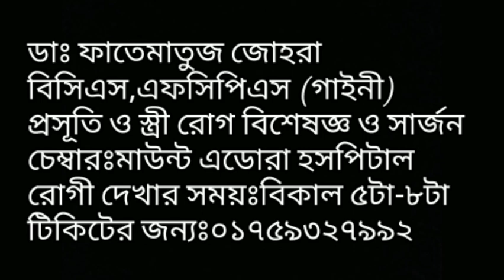SYLHET GYNEA SPECIALIST NAME | PART-1 | সিলেটের গাইনী বিশেষজ্ঞ ডাক্তার গনের নাম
Sylhet top Gaynee doctor list, Gayni Doctor, মহিলা ডাক্তার, সিলেট এর স্ত্রী প্রসূতি বিশেষজ্ঞ সার্জন, Gaynee doctor number, সিলেটের নাম করা সব গাইনি ডাক্তারগণের তালিকা, গাইনী অবসঃ, sylhet all Doctor list